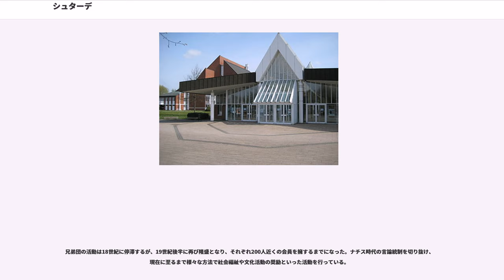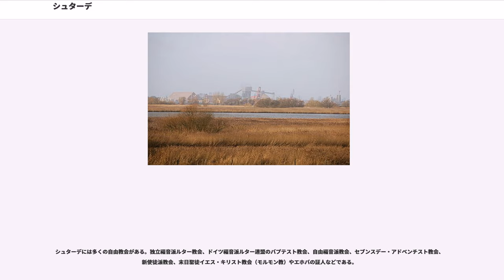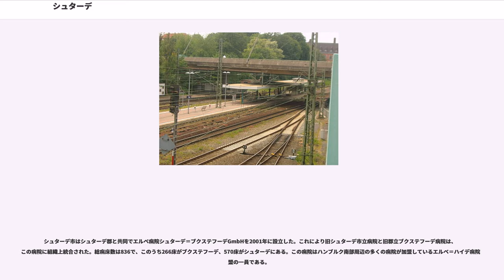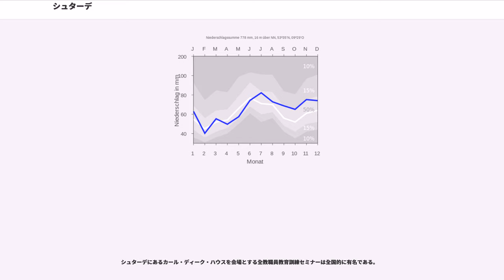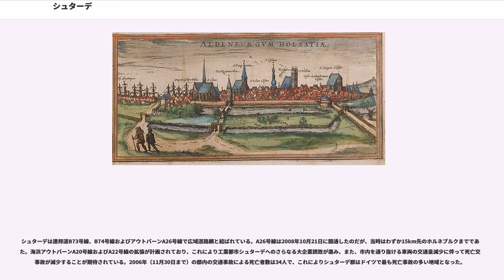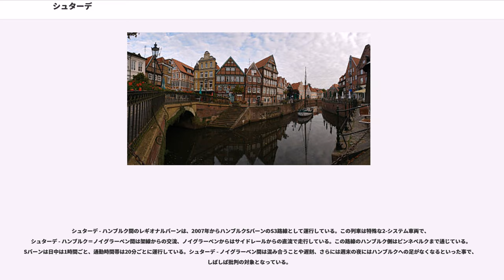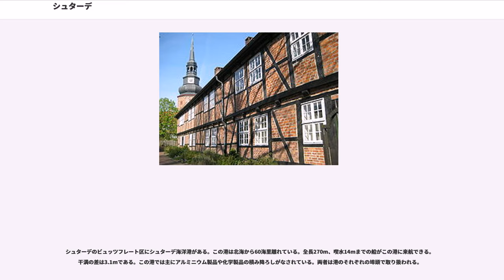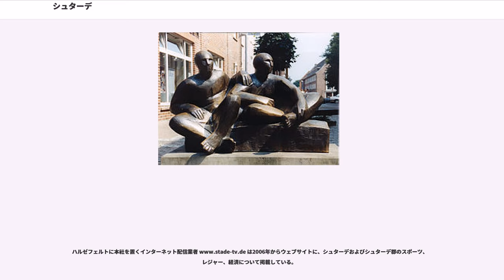シュターデ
シュターデ（Stade、低地ドイツ語では Stood）は、ドイツ連邦共和国ニーダーザクセン州のシュターデ郡の郡庁所在地である。ハンブルクの西約45kmのアルテス・ラント辺縁部で、シュヴィンゲ川に面して位置しており、ハンブルク大都市圏に含まれる。エルベ川南西岸までは約4kmの距離にある。

シュターデは、シュヴィンゲ川沿いのアルテス・ラントとケーディンゲンとの間、エルベから遠くない場所に位置している。土壌は主に「エルプマルシェン」と呼ばれる平原湿地で、一部に元々の湿原が遺されている。この都市は「シュターダー・ゲースト」と呼ばれるゲースト（氷河谷に砂が堆積してできた地形）の跡にある。

年間降水量は 778 mm で、ドイツの平均降水量とほぼ同レベルである。最も乾燥している月は2月、湿潤な月は7月である7月の降水量は2月のそれの2倍を超える。月によって降水量は大きく変動する。

シュターデは元来の都市部の他、ビュッツフレート（アベンフレート、ビュッツフレーターモーア、ゲッツドルフを含む）、ハードドルフ、ハーゲン（シュタインベックを含む）、ヴィーペンカーテンの4つの地区から成る。これらの地区はそれぞれ固有の自治会を組織している。

歴史的な中心はシュヴィンゲ川の中州にある堀を巡らせた防衛施設であった。19世紀末、防衛施設が緑地に造り替えられると街は街道沿いに拡大していった。たとえば、北にケーゲンガートーアス・フォアシュタット、南にホーエントーアス・フォアシュタット、西にシッファートーアス・フォアシュタットが建設され、1960年代にはアルトレンダー街区が東に造られた。アルトレンダー街は、2007年にドイツで最も監視カメラが多い地区として連邦全土で知られるようになった。南のカンペ、クライン・ツン、グロース・ツン、バルゲ、ラインスフェルデ、南西のハーレ、ハードドルフ、西のホーエンヴェーデルといった市区は、かつては農村だった地区で、シュターデの拡大によって取り込まれたものである。クライン・ツンとホーエントーアス・フォアシュタットとの間にあるリュッケは、コーペンカンプの入植地とつながっている。これらは、それぞれ異なったタイプの活気ある住宅地となっている。オッテンベック区は1990年代末に旧ホン・ゲーベン兵舎跡に造られた地区である。

距離はいずれも直線距離である。

シュターデは北ドイツで最も古い都市の一つである。紀元前1000年頃にはすでにシュターデ付近に最初の入植地がやって来た。その後、650年頃に現在の旧市街から南西4kmの位置に、港を持ち、防衛施設を備えた最初の集落が造られた。この砦はしばしば「スウェーデン砦」と誤って呼ばれるが、実際には中世初期に建設された北ドイツで最も古い城郭施設であった。この城は理由は分かっていないが、800年頃に放棄され、エルベ氷河谷に突き出した、交通の便の良いゲースト台地に移された。これが現在の街の萌芽となったのである。

13世紀になるまでシュターデは、クックスハーフェンとハールブルクとの間で唯一の天然港であり、戦力上重要なエルベ川の渡渉地点であった。交易品はユトラント半島のオクゼンヴェクからシュレスヴィヒ＝ホルシュタインを経由してイツェホーからエルベ川対岸のシュターデに運ばれ、ここからパーダーボルンおよびハノーファーへの2つの交易路が延びていた。

994年にこの集落はヴァイキングによって略奪された。この際にシュターデは "Stethu" として初めて文献に記録されている（ティートマール・フォン・メルゼブルクの『Annales, chronica et historiae aevi Saxonici』に「Stethu にバイキングが来襲した」と書かれている）。1000年頃に天然の港湾地区に現在のアルテ・ハーフェン（旧港）が建設された。当時この都市はわずか5つの市区からなっていた。1区が、現在のプファーデ広場前の、聖ゲオルク修道院がある修道院地区。2区が現在のヘーカー通り沿いの商人地区であった。3区はブレーメン司教の聖ヴィルハーディ司教教会がある司教地区であった。現在の旧市街北部が4区の漁師地区、最後がハルゼフェルト伯の城砦地区であった。それぞれの市区には固有の教会があった。聖ゲオルク教会（修道院地区）、聖コスマエ・エト・ダミアーニ教会（商人地区）、聖ヴィルハーディ教会（司教地区）、聖ニコライ教会（漁師地区）、聖パンクラティー教会（城砦地区）であった。当時、シュターデには伯と司教の2つの勢力があった。

シュターデ伯が断絶した後、シュター...